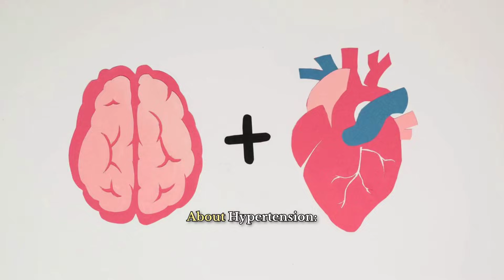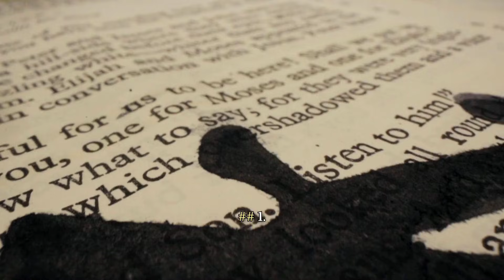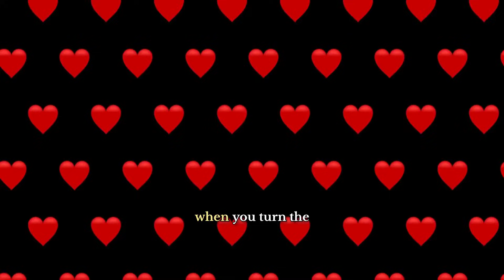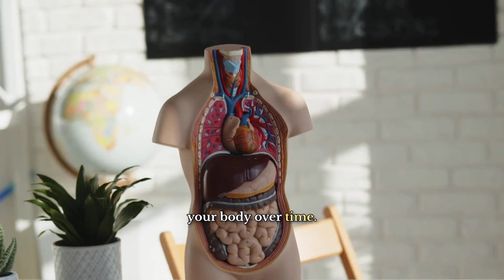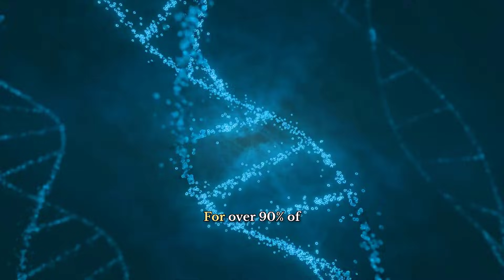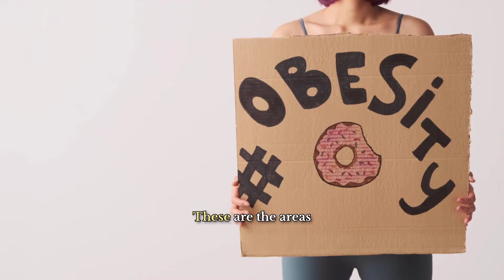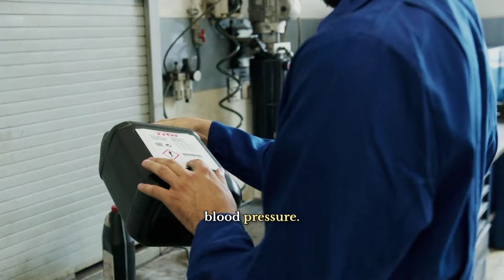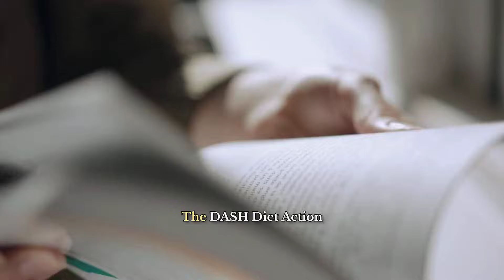Understanding Hypertension: The Silent Killer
Understanding Hypertension: The Silent Killer Explained

High blood pressure affects billions of people worldwide, yet most don't even know they have it. This comprehensive guide breaks down everything you need to know about hypertension—from why it's called the "silent killer" to how you can take control of your cardiovascular health today.

In this video, we explore 10 critical facts about hypertension that everyone should understand, whether you've been diagnosed or simply want to protect your future health. We'll demystify those two important numbers, explain exactly what high blood pressure does to your body over time, and reveal the powerful lifestyle changes that can make a real difference.

You'll discover why this condition is so dangerous despite having no obvious symptoms, how genetics and lifestyle work together to increase your risk, and why that hidden salt in processed foods is sabotaging your health. We also tackle common misconceptions about blood pressure medication and explain why a single high reading doesn't mean you have a chronic condition.

Most importantly, you'll learn that prevention is possible and that the choices you make today—no matter your age—can protect your heart, brain, and kidneys for decades to come.

Key Topics Covered:
• Why hypertension shows no symptoms until it's too late
• What systolic and diastolic numbers really mean
• How high blood pressure damages your heart, brain, kidneys, and eyes
• The role of genetics versus lifestyle factors
• Powerful dietary changes including the DASH diet
• The truth about sodium and where it's hiding in your food
• When medication becomes necessary and why that's okay
• How to get an accurate diagnosis beyond "white coat hypertension"
• Why this is a lifelong condition requiring ongoing management
• Prevention strategies you can start implementing immediately

Useful Resources:
NHS UK - High Blood Pressure Information
British Heart Foundation
American Heart Association
The DASH Diet Action Plan by Marla Heller

Take control of your health today. Knowledge is power when it comes to the silent killer.